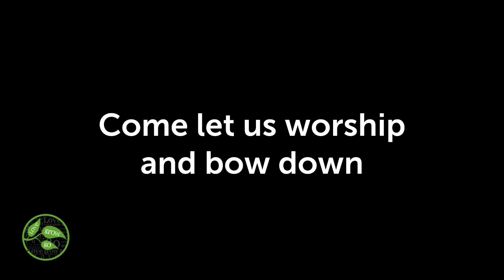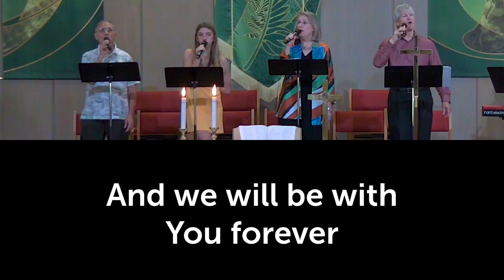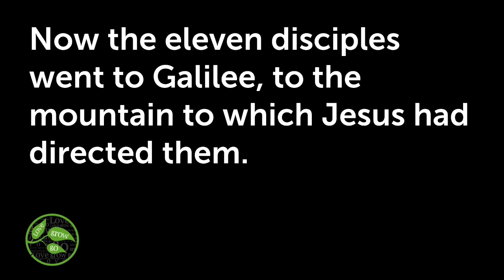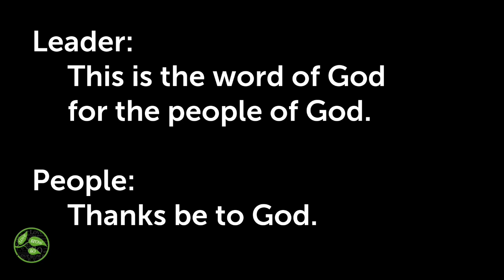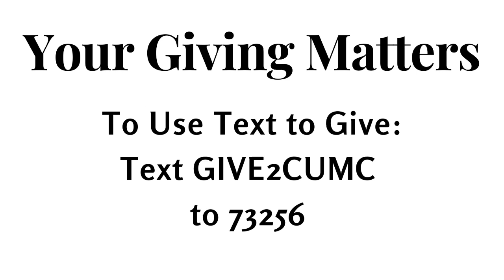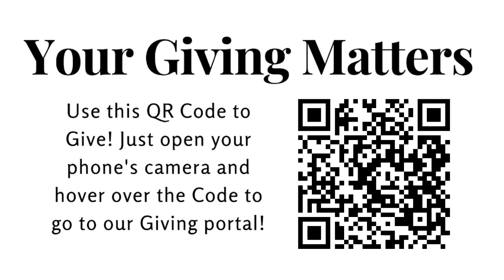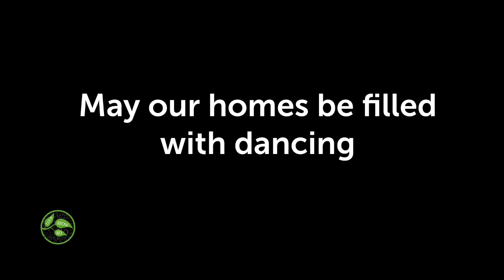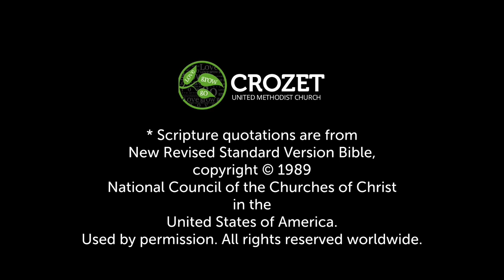Contemporary Worship for July 21, Building Community: Service Matthew 28:16-20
Pastor Christy continues her first worship series about Building Community with an installment on Service. Let’s talk about how a number of different ministries at Crozet UMC serve the community outside the walls of the church.

We are excited that you can be with us this morning. Check in and tell us where you are worshiping from! You can get a copy of the announcements, or a Children’s activity sheet ‎ Giving: Your giving matters. Everything we do at Crozet UMC is made possible by you. Now is the time to reinvest in GOD’s work. Your offering makes ministry possible!